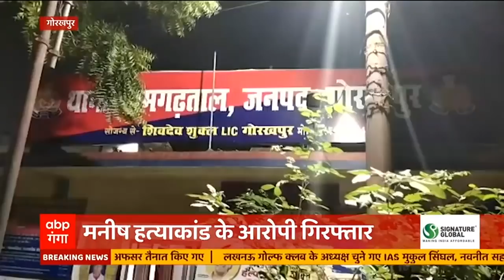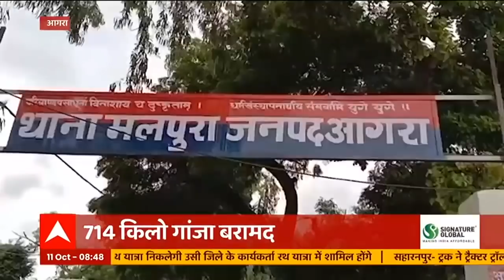UP Chunav: Bulandshahr से विधायक Guddu Pandit का पैसे बांटने का VIDEO VIRAL ! Hindi News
यूपी में विधानसभा चुनाव को लेकर शुरू हुआ वोट को लेकर नोट का खेल। बुलंशहर में विधायक गुड्डू पंडित का पैसे बाँटने का वीडियो हुआ सोशल मीडिया पर वायरल। डिबाई विधानसभा क्षेत्र से विधायक हैं गुड्डू पंडित।